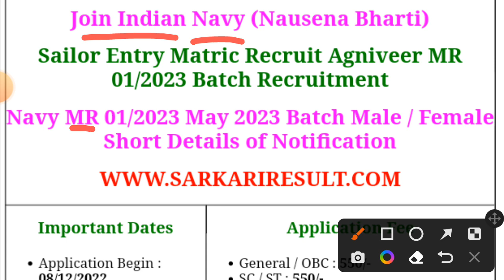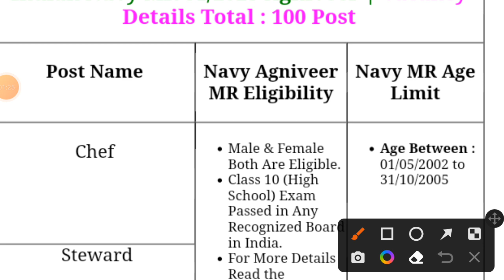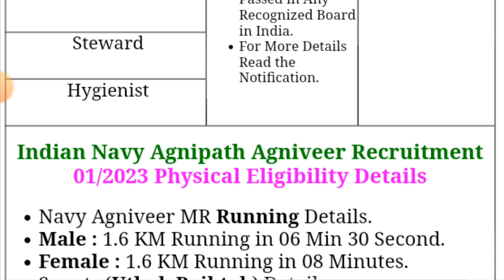navy mr new vacancy 2022,navy mr online form 2022,navy mr form date,indian navy mr new vacancy 2022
how to fill navy agniveer mr online form 2022